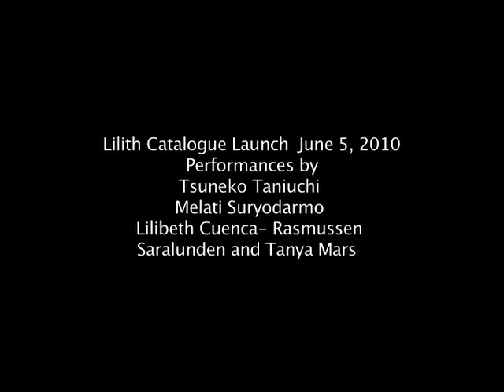Tanya dulci June 5.mov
Lilith Performance Studio Catalogue Launch featuring five performances on June 5th 2010.
Lilith Performance Studio launches its first Performance Catalogue, Lilith Performance Studio 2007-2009. We celebrate this by showing performances by five artists who all have had a prior production period in the studio; Tsuneko Taniuchi (JPN), Melati Suryodarmo (IDN), Lilibeth Cuenca Rasmussen (PHL/DNK), Saralunden (SWE) och Tanya Mars (CAN).

Tanya Mars (b. in 1948 in USA, lives and works in Toronto, Canada) sets the table with white linnen cloth, 500 small plates, candles and 40 beautiful cakes in her piece Dulci. During five hours Mars eats her cakes, laying, standing, sitting and conversing, without for a second consider the option to share even the tiniest bite. Before leaving the room she wraps the long table in countless layers of plastic wrap.